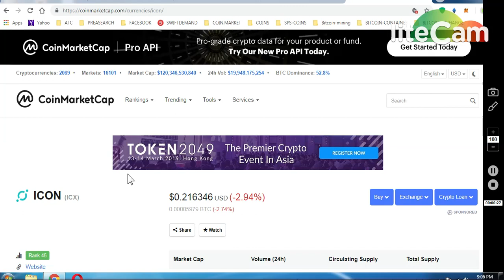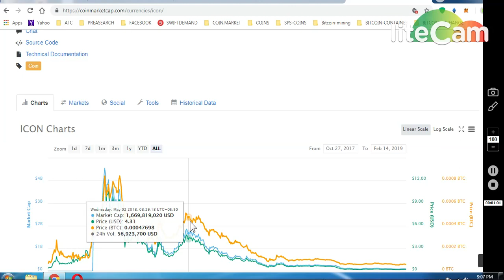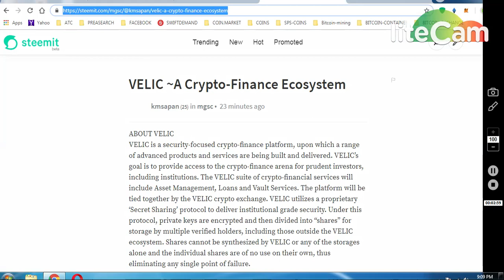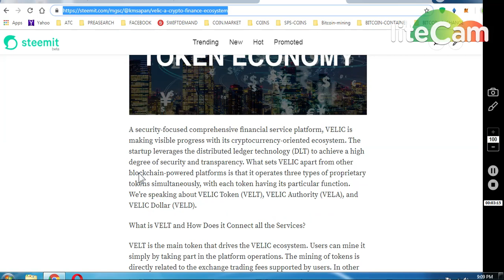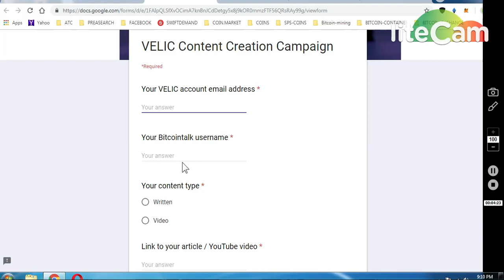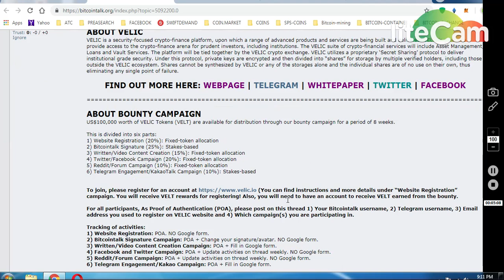ICON LISTED CMC 30 TOKENS +1800 VELT +9500(FOR ARTICLE) BIG AIRDROP + BOUNTY..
ONGOING BOUNTIES :

     (WORTH 80-90$)

1) 1000 DGTX ~ : (New Round2)

7) BINANCE STOP LOSS HINDI || BINANCE एक्सचेंज पर स्टॉप लोस